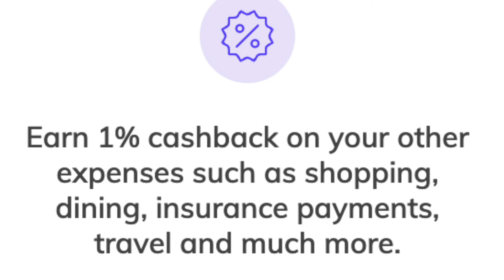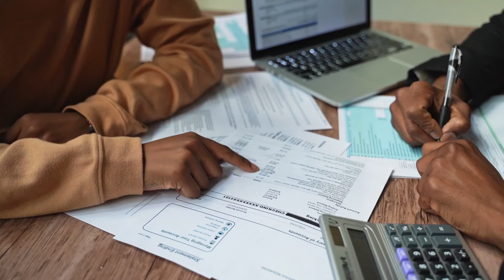BAD NEWS 😭😭 Amazon Pay ICICI Credit Card 2024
Rent payments through your Amazon Pay ICICI Bank Credit Card will not earn any reward points from June 18.

📌 We are not financial advisors.  You must research to make the best financial decision that suits your needs.  Always remember to make smart decisions and do your own research.

As an Associate, I earn from qualifying purchases.If you apply credit card & bank accounts from any link on this channel, we may earn some extra bucks to support our channel to provide more useful content

Stock Video & Photos From : Pixbay & Pexels